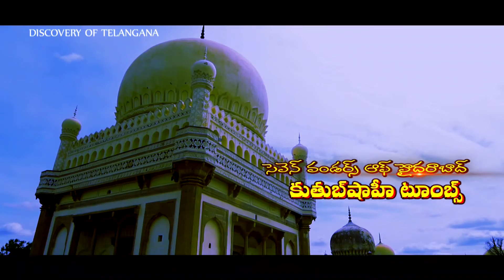Qutubshahi tombs promo directed by purnachander.b